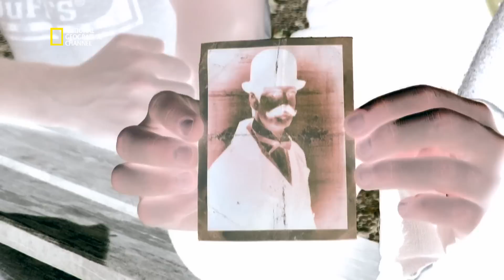Manifestation du fantôme au château de Whitstable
Extrait de l'émission : PHENOMENES, VILLE HANTEE. Barry et Stuart ont convié quelques habitants au château de Whitstable dans le but de capturer le fantôme à l'aide de plusieurs accessoires. Les volontaires, terrifiés, vont assister à des phénomènes plus qu'étranges.